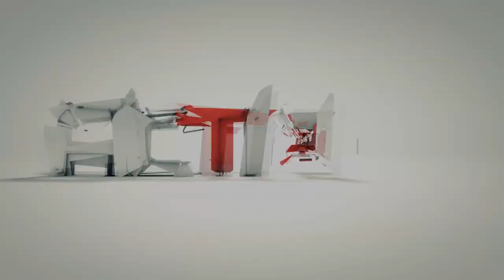Smutna, epicka wioska! - Evoland #04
Jesteście ciekawi jak wyglądały poszczególne aspekty tworzenia gry zanim wyszły hity pokroju Skyrim czy Far Cry 3? Jak przedstawiało to się na samym początku? Tak więc Evoland jest grą dla was! Świetna przygodówka, podczas której odblokowujemy kolejne opcje - od prawego klawisza ruchu po grafikę 3D i wiele innych! Zapraszam was bardzo serdecznie do tej magicznej przygody!